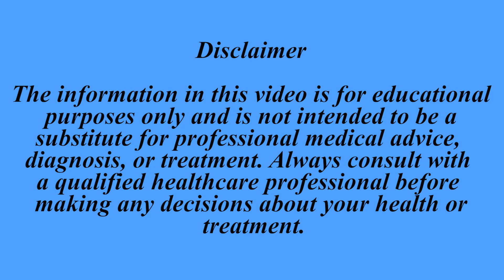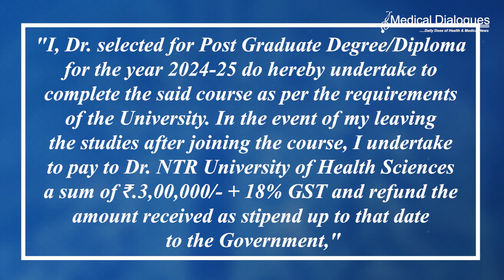Andhra Pradesh imposes ₹3 lakh penalty for discontinuing PG medical courses in 2024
PG medical candidates admitted to Dr. NTR University of Health Sciences must pay a ₹3 lakh penalty if they discontinue their courses. Selected candidates must sign a bond at the time of admission, applying to both the competent authority and management quota seats for the 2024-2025 academic year.